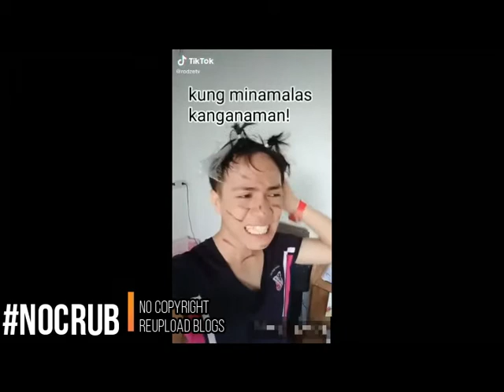Latest Pranks Gone Wrong 2020 #9